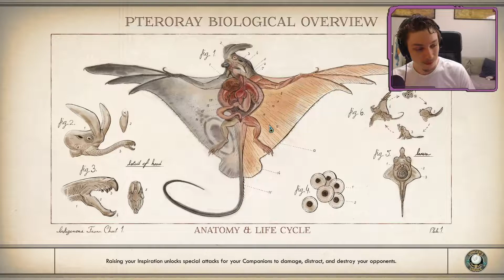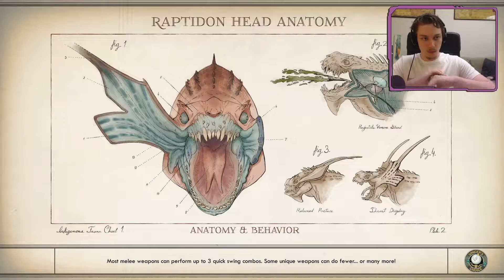Let's Play The Outer Worlds: Tartarus - Episode 66 [VOD]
The Outer Worlds is a first person sci-fi RPG set in a "late capitalist"-punk environment upon which our protagonist is unleashed. From developer Obsidian of Fallout, Fallout 2, & Fallout: New Vegas fame (yes we're counting when they were Black Isle), The Outer Worlds can be bought from the Epic Games Store

This series has been cut from daily streams I've been doing to celebrate the release of The Outer Worlds over